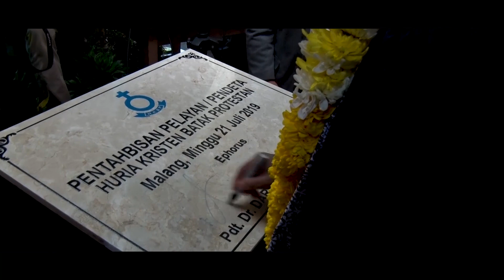Film Pendek PENTAHBISAN PENDETA DI HKBP MALANG DISTRIK XVII INDONESIA BAGIAN TIMUR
Film Pendek Pentahbisan Pendeta di Gereja HKBP Malang Ressort Malang Distrik XVII Indonesia Bagian Timur.
Yang Dipimpin Oleh Ompui Ephorus HKBP
Pdt. Dr. Dawrin Lumban Tobing, S.Th